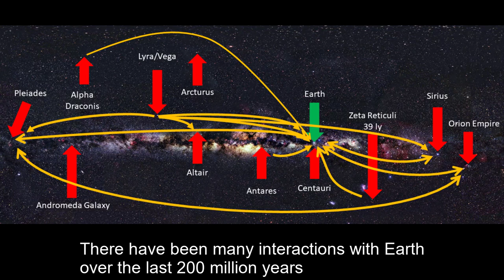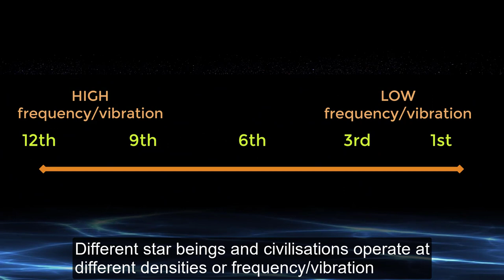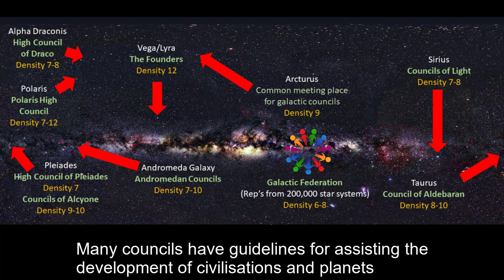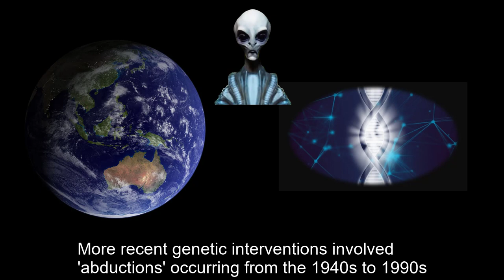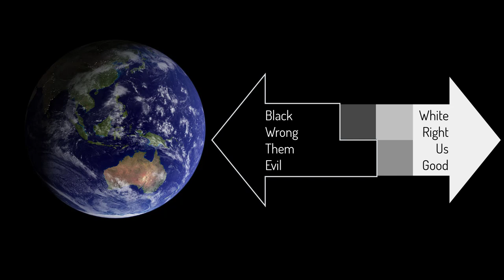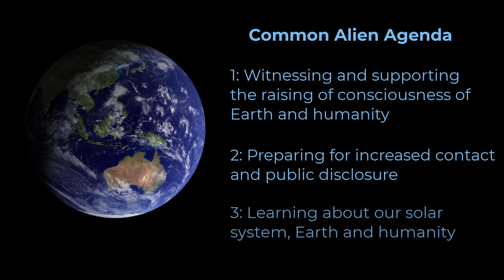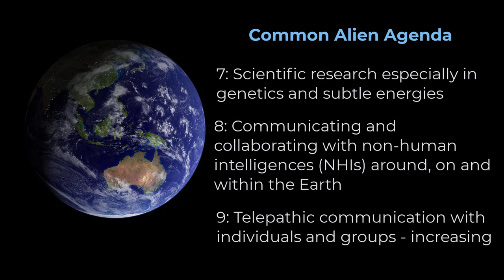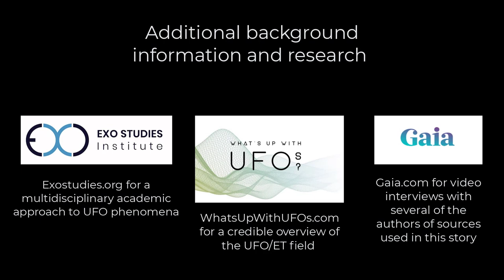Galactic Histories - Alien Agenda